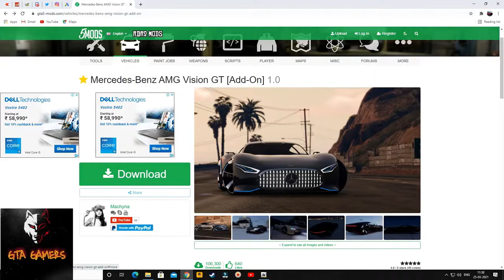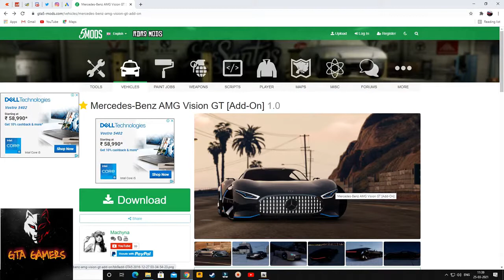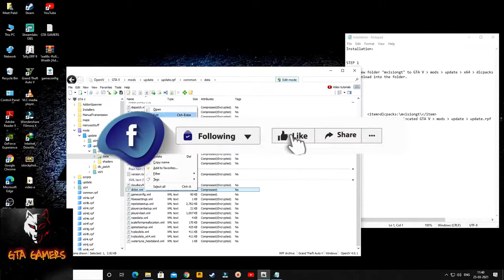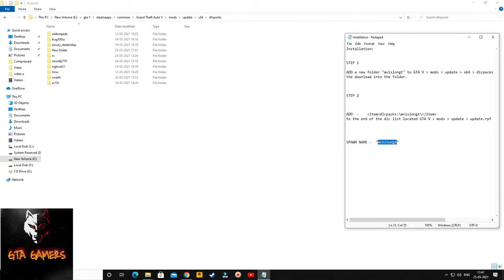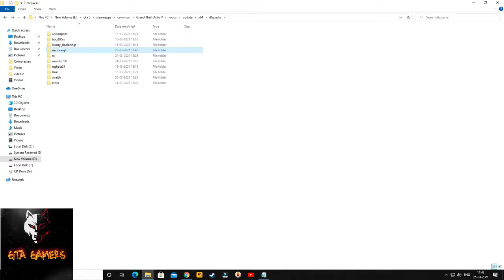GTA 5 || HOW TO INSTELL MERCEDES-BENZ AMG VISION GT || Gta Gamers Mods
Thank You !!!   ( Gta Gmaers Mods )

( Gta Gamers Mods )